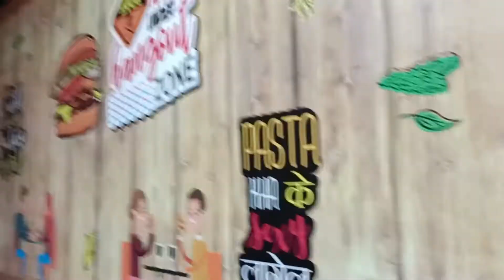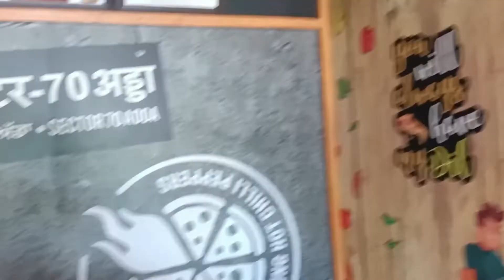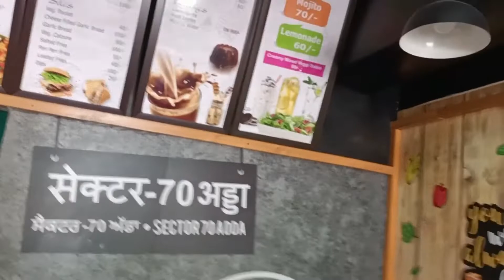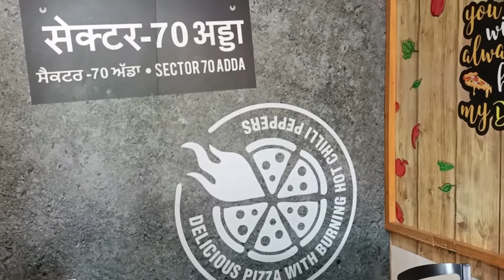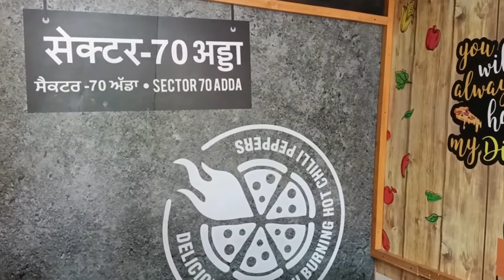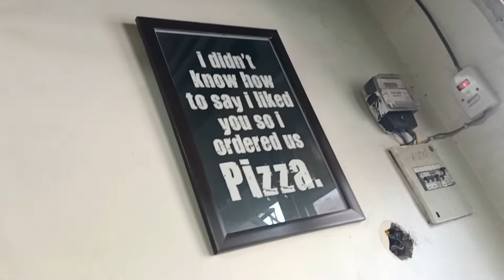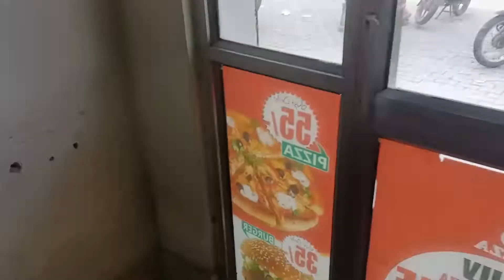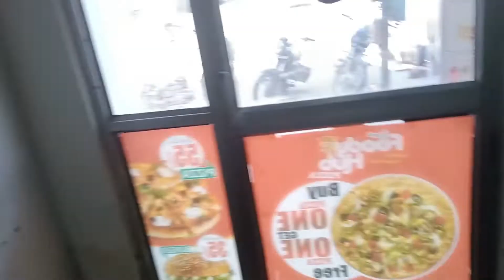pasta ka Aakhri vasta visit SAS r@EversonZoioo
disclimer:-आप सबका हमारा चैनल देखने के लिए बहुत-बहुत धन्यवाद इस चैनल में जितनी भी जानकारी¹ आपके साथ शेयर की जाती है वह हमारे पर्सनल एक्सपीरियंस के आधार पर है हम अपने एक्सपीरियंस के आधार पर ही आपके साथ अपनी नॉलेज शेयर करते हैं हम आशा करते हैं कि आपको हमारा चैनल अच्छा लगता है अगर आपको हमारी वीडियोस अच्छी लगती है तो हमारा हौसला बढ़ाने के लिए हमारे चैनल को सब्सक्राइब लाइक एंड शेयर करें थैंक्यू फॉर वाचिंग

golden temple  visit

appe making video

puttera  de dani baba budda ji visit

ਕਿਰਪਾ ਕਰਕੇ ਸਾਡੇ ਚੈਨਲ ਨੂੰ ਸਬਸਕਰਾਈਬ ਲਾਇਕ ਅਤੇ ਸ਼ੇਅਰ ਕਰੋ|🙏🏻🙏🏻🙏🏻